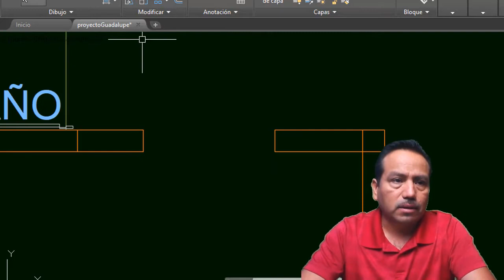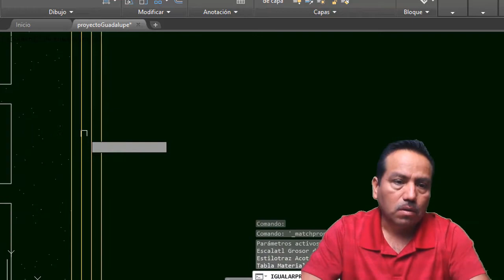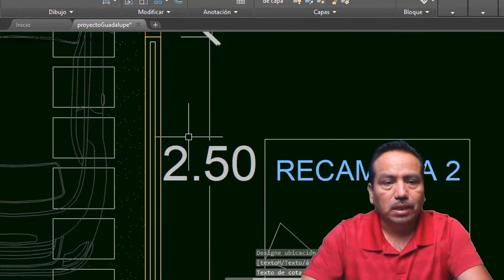Plano De Recamara Con Medidas Para Tu Casa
Rigo Salgado
Arquitecto, Constructor y Asesor de Proyectos